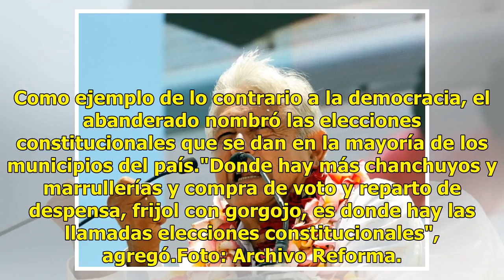AMLO elogia la democracia de pueblos oaxaqueños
Oaxaca.- Andrés Manuel López Obrador afirmó que instalar un sistema democrático en Oaxaca no costará trabajo porque los pueblos originarios tienen esa tradición por sus designaciones de usos y costumbres. Aquí en Oaxaca no va a costar mucho trabajo porque el ejemplo de democracia lo dan los pueblos ...